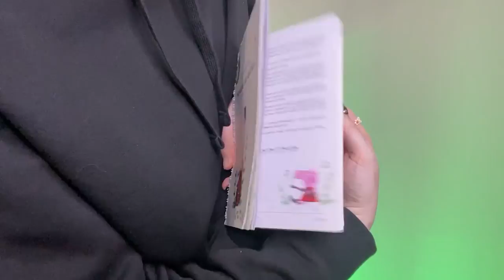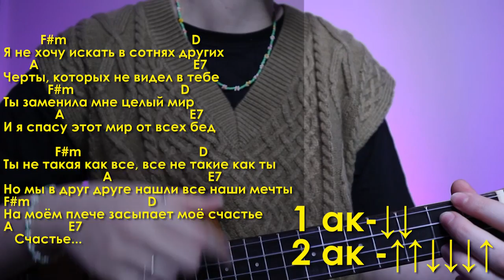НЕРВЫ - СЧАСТЬЕ разбор на укулеле \ Даша Кирпич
Сегодня будем учиться играть старую песню группы Нервы - Счастье на укулеле. Покажу как играть разные варианты боя и аккордов этой песни на укулеле. Кстати, на канале есть отдельный плейлист с разборами на нервы. А уже после этого разбора, ты сможешь самостоятельно сыграть песню Нервы - Счастье на укулеле.

⬇️ РАЗВЕРНИ ПОЛНОСТЬЮ  ⬇️
⭐ПОДДЕРЖИ МОИ СТАРАНИЯ⭐

🎧Музыка из видео:
Non_Piu_Andrai

❓FAQ
📸 АППАРАТУРА :

Навигатор:
0:00 помнишь Марию Вей?
0:23 промокоды на скидку
0:59 показ
1:57 оригинальные аккорды
3:16 простые аккорды
3:56 напоминание про чудесный сборник
4:24 про бой
6:30 куплет 1
7:05 припев
7:45 куплет 2
8:14 припев
8:59 кода
9:35 песня полностью
11:54 для непонятливых
12:03 ставьте комментарии, пишите лайки